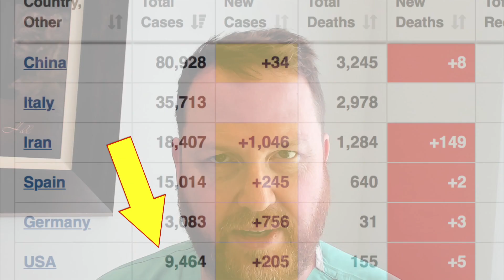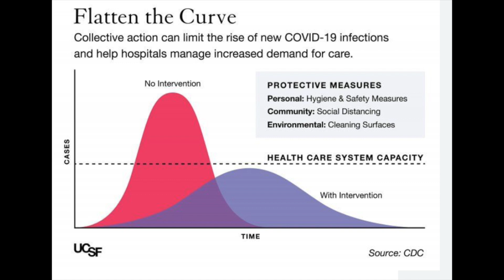Corona19MAR2020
Corona Virus Update March 19, 2020
Cardiothoracic Surgeon, Dr. Erik Beyer, gives a daily update on the corona virus with emphasis on South Florida. Corona Virus is a RNA virus that attacks the lungs causing shortness of breath and cough.